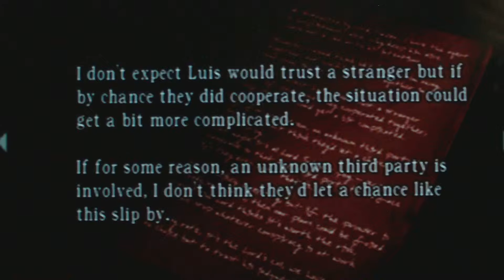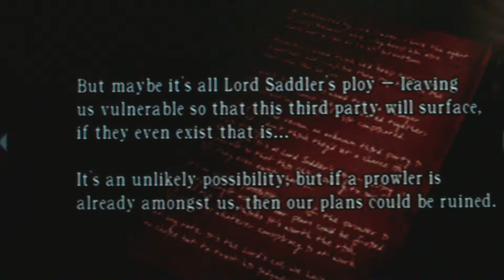Resident Evil 4 Part 7-Same Blood As Our's...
Leon finds his way out of the Sewer's and enters the house near him, where he encounters Bitores Mendez.